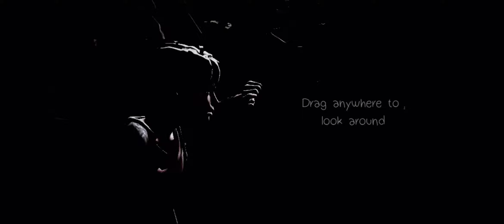Life Is Strange™ Episode 1: Chrysalis android gameplay | Part 1 (HD)